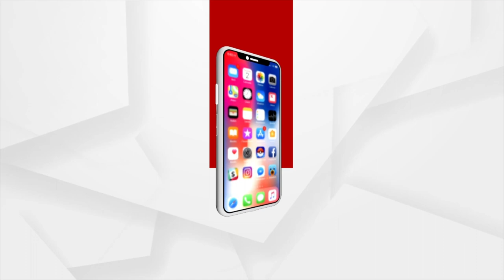Portable Ventilator developed by IIT Bhubaneswar help saving lives: PM Modi